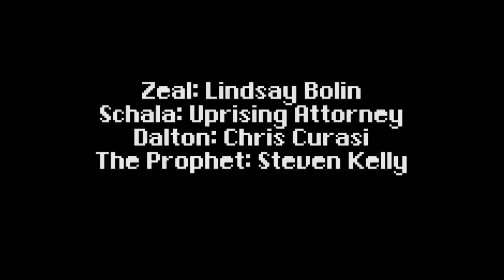Chrono Trigger the Musical - Zeal's Theme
Track 38/60 from Chrono Trigger the Musical!

Empowering Marle's pendant with the power of the mysterious Mammon Machine, our heroes follow Schala to the much talked-about Queen Zeal. Quickly, they find that the praises heaped upon her are, at best, not justified.

Credits -